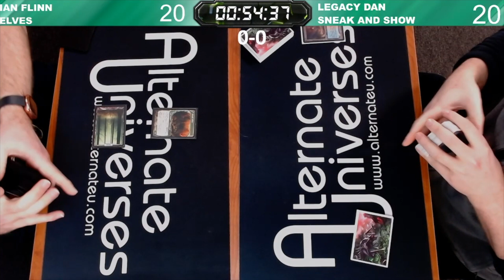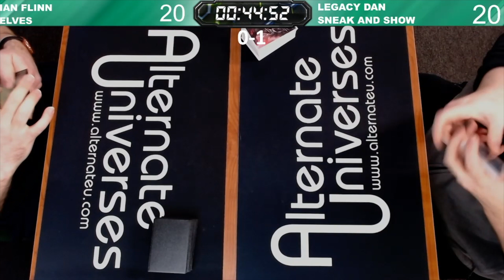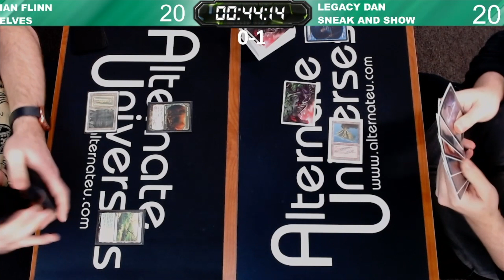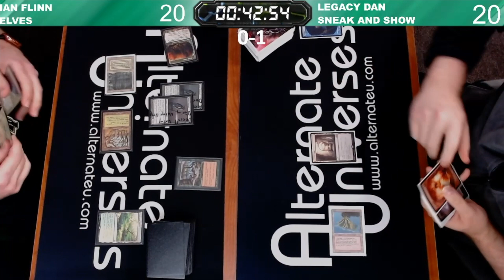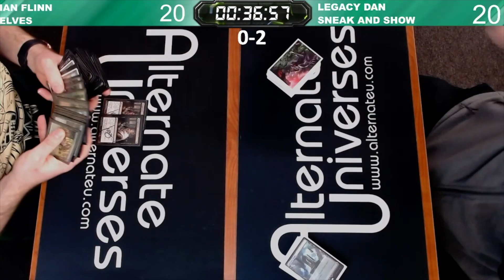MTG Legacy: Sneak and Show vs Elves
This is one of the rounds from our weekly Legacy tournament live stream we did over on Twitch. Curious about our Twitch and want to watch some live paper gameplay? Slide on over to AlternateUniversesLive on Twitch every Monday, Tuesday and Friday for all sorts of content.

YouTube: You're here already :D